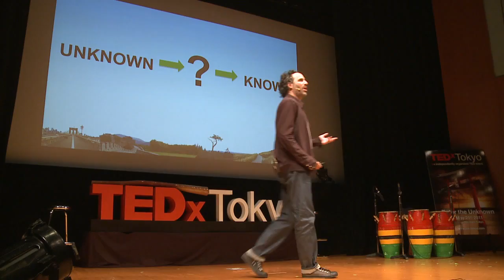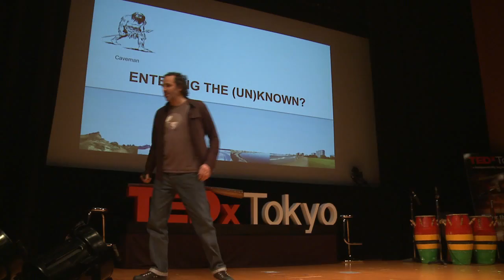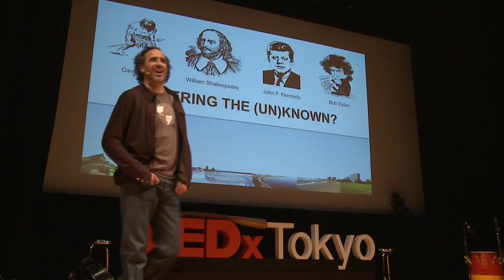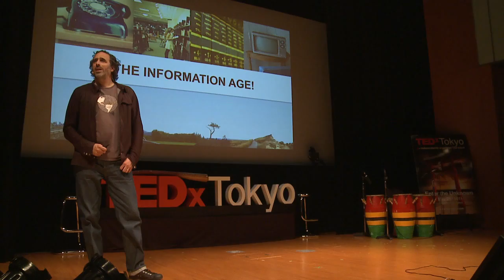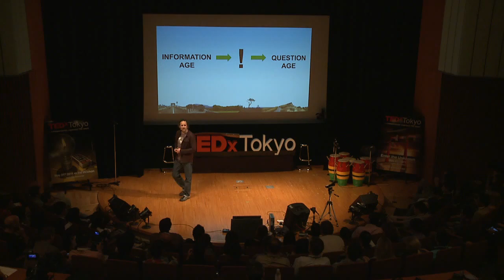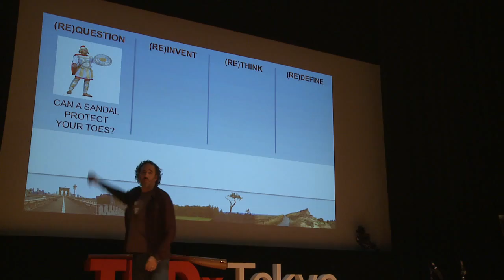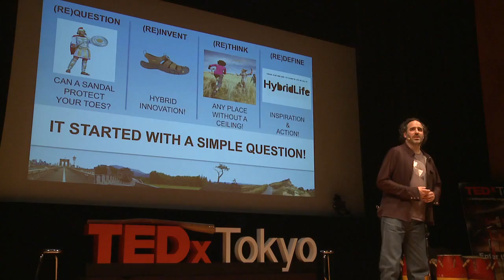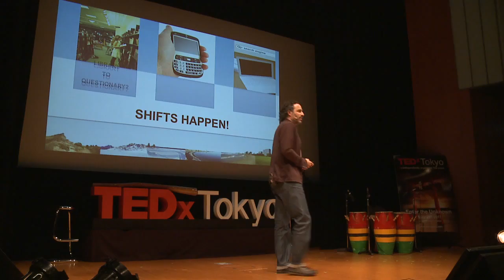TEDxTokyo - James Curleigh - Asking the Right Questions - [English]